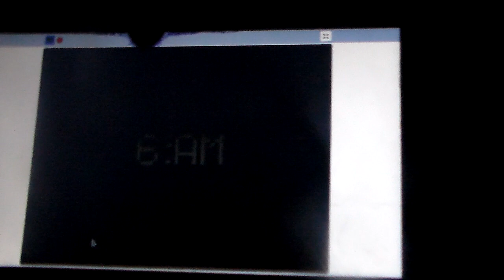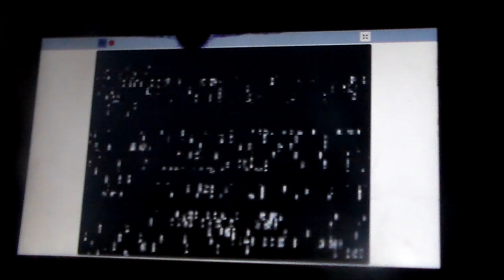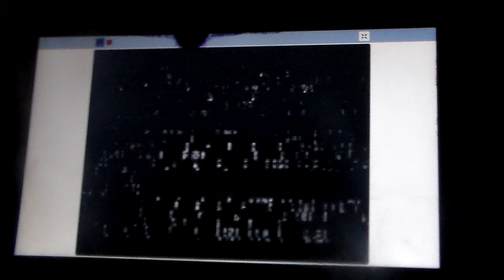a simple night at blackout's remastered full game plus jumpscares (no commontary) well, a little